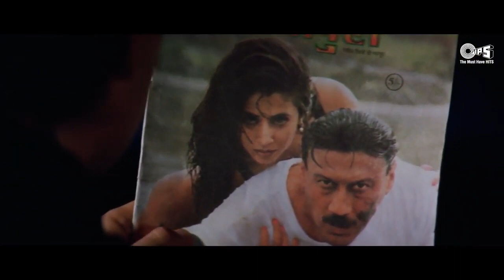Pyaar Yeh Jaane Kaise | Rangeela | Suresh Wadkar, Kavita Krishnamurthy | प्यार ये जाने कैसे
Pyaar Yeh Jaane Kaise | Rangeela | Suresh Wadkar, Kavita Krishnamurthy | Hindi Song
Song: Pyaar Yeh Jaane Kaise
Movie: Rangeela
Singer: Suresh Wadkar, Kavita Krishnamurthy
Music Director: A. R. Rahman
Lyricist: Mehboob

Movie Cast & Crew:
Producer: Ram Gopal Varma
Director: Ram Gopal Varma
Cast: Aamir Khan, Jackie Shroff, Urmila Matondkar

Din to guzarta hain
Jiske khayaalon mein
Raatein guzarti hain
Uski hi yaadon mein
Waqt milan ka aayeh
To raahon mein
Jhoome bahaarein
Phoolon ki kaliyon mein
Bhavron ki toli aayeh
Kaliyon pe vo mandaraayeh
Darr yeh fiza ka bhi dil se mitaayeh

Aankhon pe chhayeh hain
Sapna banke to
Koi paraya aaya
Apna banke
Chalte chalte hi
Raahon ki dhoop mein
Saathi mil jaayeh koi saaya banke
Manzil aayeh na aayeh
Ya koi toofan aayeh
Dilwaalon ko yeh jeena sikhaayeh

Pyaar yeh jaane kaisa hai
Kya kahein yeh kuchh aisa hai
Kabhi dard yeh deta hai
Kabhi chain yeh deta hai
Kabhi gham deta hai
Kabhi khushi deta hai.

Pyaar Yeh Jaane Kaise | Jackie S | Urmila M | Suresh Wadkar | Kavita K | Rangeela | 90's Love Song